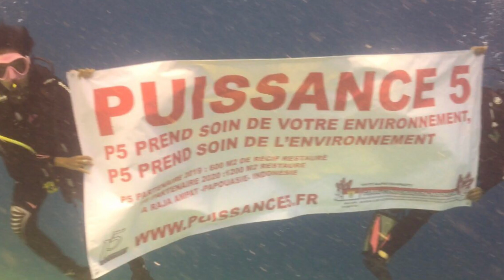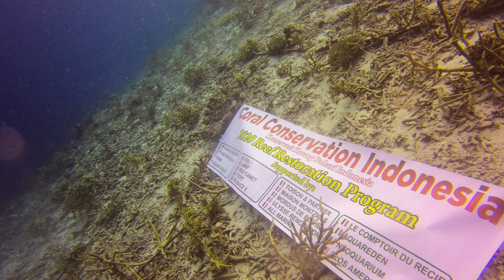Restauration d'un récif en Indonesie 2018-2023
bonjour a tous les amis , voici la video qui resume les 5 dernières années de restoration de notre récif de l ile de Mansuar en Indonesie. En 2018 all marine a initie seule les travaux de restoration de ce récif sur fond propre , puis nous avons sollicité les aquariophiles, nos clients, certains de nos confreres et la federation française d'aquariophilie qui nous ont aide a franchir un cap et ainsi restorer plus de 1200 M2 de récif. en 2020 et pendant deux ans suite au virus 19, il ne nous a pas été permis de nous prendre sur place et c'est en 2023 , qu'enfin nous avons pu voir ce qu'était devenu nos travaux finances par vos dons, c est l'objet de cette video . merci de la partager et de faire un don en ligne pour nos autres projets , dons sécurisés en ligne CB en ligne sécurisé

Bienvenue sur notre Chaîne dédiée à l'aquarium récifal et à la protection des récifs .
Notre objectif , partager avec vous notre passion de l'aquarium marin sous toutes ses formes.
Chaque jeudi les LIVES ALL MARINE avec la revue du wet web , et une rubrique en directe pour poser vos questions .
Programme 2020 , le programme de conservation récifal en Indonésie , initié et encadré par les aquariophile , une belle aventure environnementale que vous pouvez suivre sur notre chaîne.
Une play list dédiée au partage, qui vous présente ce que nos clients réalisent chez eux .
Une play list pour découvrir poissons et invertébrés en stocK
Une rubrique consacrée à la découverte d'aquariums publiques que l'on vous aide à découvrir.
Une play list Trucs et astuces et pour toutes les infos commerciales :
retrouvez nous aussi sur Face book : ALL MARINE et